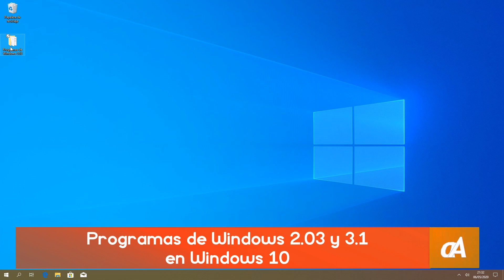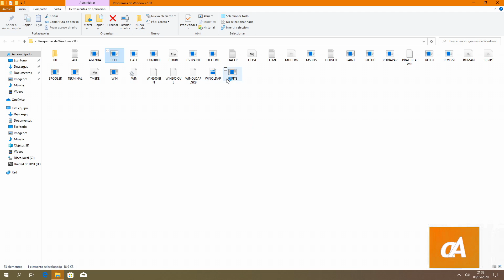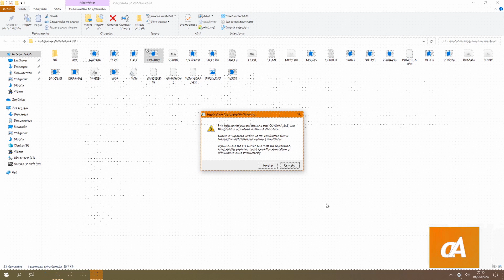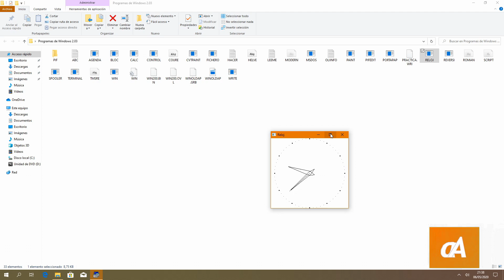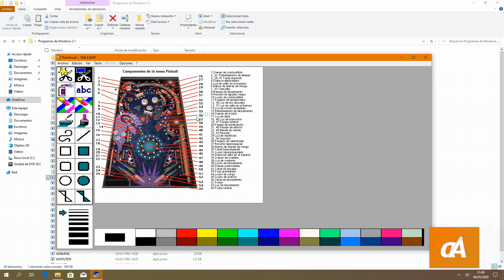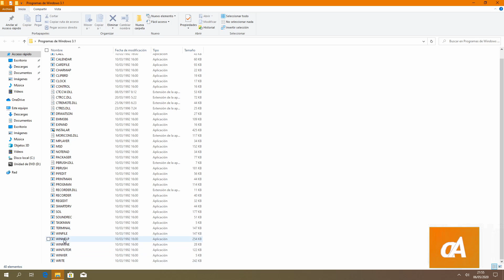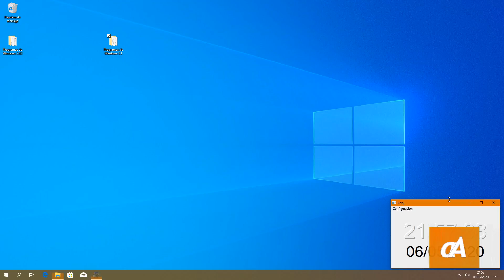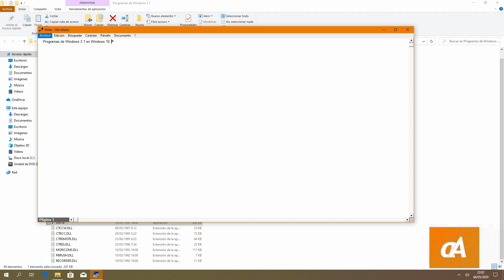Ejecutando programas de Windows 2.03 y 3.1 en Windows 10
Mediante Windows 10, muestro cómo se ven algunos programas que incorporan estas versiones antiguas de Windows. Desde el antecesor del Paint hasta el solitario, pasando por el bloc de notas.